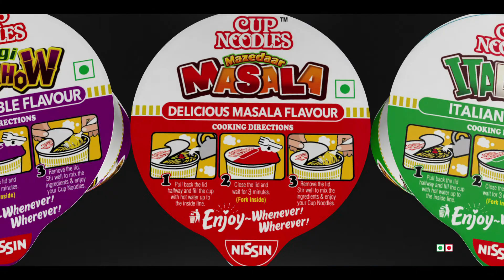Nissin Cup Noodles Snack Pack - Assamese